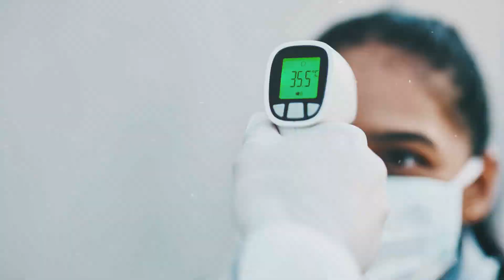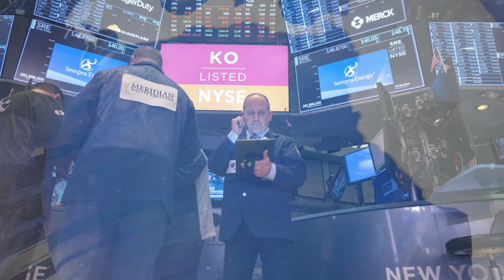Sofocan incendio en refinería "Lázaro Cárdenas" de Minatitlán, Veracruz | 98.1 seg. de información